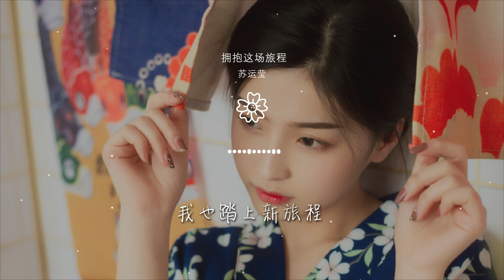蘇運瑩 - 擁抱這場旅程『Cilacilaza 太陽昇落又下』【動態歌詞Lyrics】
擁抱這場旅程

00:00 擁抱這場旅程 - 蘇運瑩
00:02 詞：蘇運瑩Sue
00:03 曲：蘇運瑩Sue
00:04 編曲：林頡 Jie Lin
00:04 製作人：陳君豪 Howe@成績好工作室

00:04 配唱製作人：姚書寰 Johnny Yao
00:05 鋼琴：林頡 Jie Lin
00:05 貝斯：奧迪 OD Lin
00:06 鼓：陳君豪 Howe
00:07 人聲錄音師：阿遊 Jun Chen

00:08 人聲錄音室：Music Bravo Studio, Beijing
00:08 混音師：黃文萱 Ziya Huang
00:09 混音錄音室：Purring Sound Studio
00:09 「版權所有未經允許 請勿翻唱」
00:13 有時候 時光像一隻 瘋狂鳥

00:18 琢摸着 人們欣喜的 生命歌
00:24 曾以爲 跟時光轉動
00:27 我和你 地久 天長 不難
00:34 怎麼停了
00:35 沒有再牽手

00:37 怎麼日子燒起了煙
00:41 模糊了那些
00:43 那些熱淚的
00:45 爲什麼 有解說嗎
00:51 Cilacilaza 太陽昇落又下

00:55 誰在剎那間 高唱
00:59 透過光照暖了 過去影子
01:03 和成一路明鏡
01:06 Oh oh 夕悅落我看見
01:10 不顧一切 肩膀乘起我飛向的

01:17 越了風霜
01:19 無畏堅定着
01:21 那些 奮不顧身
01:33 我明白那些對錯 是虛無
01:39 看起來華麗的表象 是虛無

01:44 抱住你 深愛過的幾個人
01:50 再見後 定格在這
01:55 快樂的是
01:58 懂愛的意義
02:00 它的寬闊無限延長

02:03 再回頭看
02:05 再向前走
02:07 你好嗎 很久沒見
02:13 Cilacilaza 太陽昇落又下
02:17 珍貴青春的 夥伴

02:21 我們一起去的那片大海
02:25 永遠留在我心中
02:28 Oh oh 愛是真心交換
02:32 大笑着淚流奔赴在街頭
02:39 相愛過程

02:41 沒有阻礙
02:43 無憂的青澀
03:00 Cilacilaza 陽光伴着雨花
03:03 感謝這程的陪伴
03:08 我手上的紋路都紀念着

03:11 我們走過的路
03:15 Oh oh 盛夏的時光
03:19 讓我在回憶溫室 常常感慨
03:26 幸好是你
03:28 還好是你

03:30 我不會忘記
03:34 看着你遠去的背影
03:38 我也踏上新旅程
03:44 我也踏上新旅程